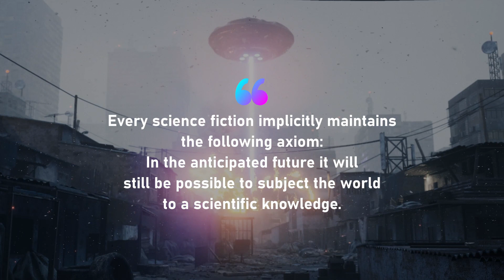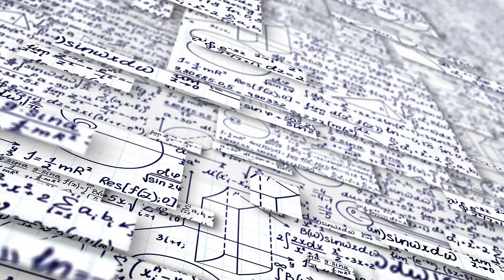MIRACLES are CHAOS and Could Make the World COLLAPS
Are you ready for a miracle? Be careful what you wish for.
In this video, I'll explore the definition of a miracle and how it relates to extro-science fiction.
Extro-science fiction is a genre that explores the potential consequences of worlds where science is made impossible.
The main questions asked is: If miracles existed, would chaos reign?
I hope you enjoy this video and find it insightful as well as thought-provoking!